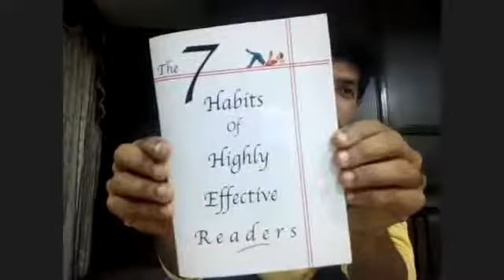Amrut Deshmukh; the booklet guy talking about Habits to become Effective Reader at Asentiv Book Club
Amrut Deshmukh was speaking at Asentiv Book Club

The book “The 7 Habits of Highly Effective READERS” is available this is the major source of revenue of cover the costs of the mission.

Your Reading Partner

Amrut Deshmukh

The Booklet Guy